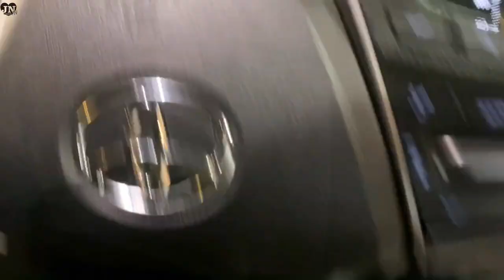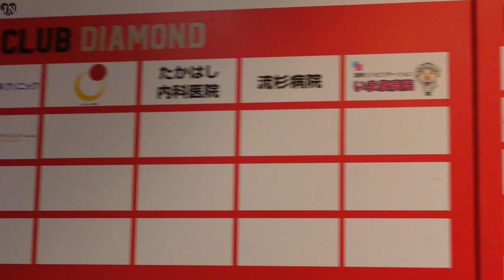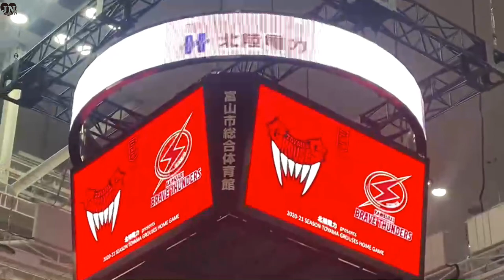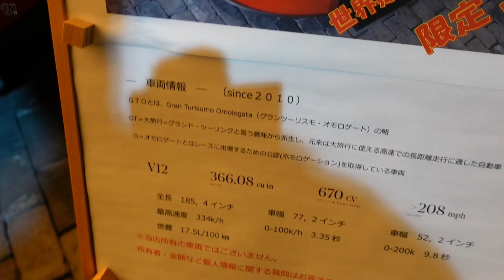篠山竜青 KAWASAKI vs TOYAMA GROUSES 水戸健史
試合中の動画はバスケットLiveにて
そこでは伝えられない富山グラウジーズの試合会場の模様は、選手のアップからハーフタイムショウからクロージングセレモニーの模様を中心に、繋がり大事に永井がお届けしております。
JNCARS代表 永井明日可 の繋がりchを開設しました。
主に会社で取り扱う車・代表と繋がりのある友人・スポーツ・グルメと合わせ、海外youtuberとのコラボ動画を配信していきます。
繋がり大事に JNTV を視聴登録お願いします！

Facebook(永井明日可)→永井明日可
Facebook(会社)→JNCARS
と検索してください